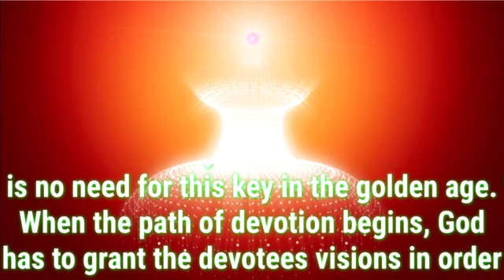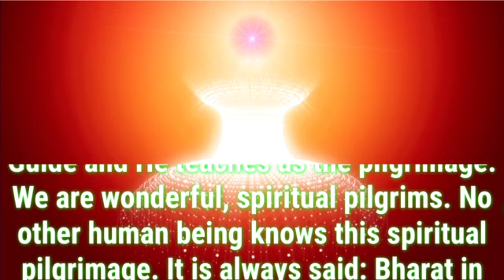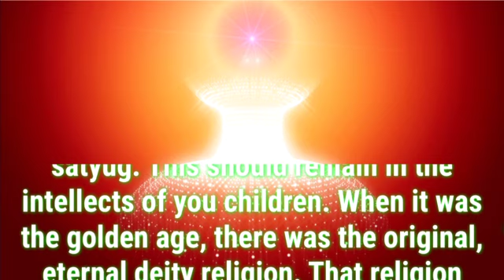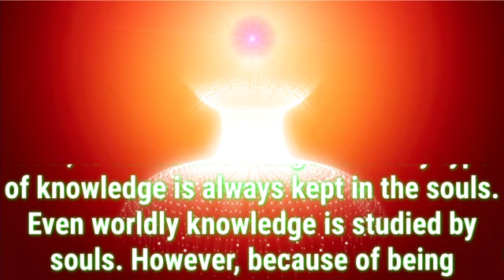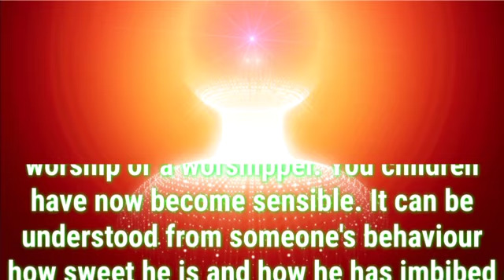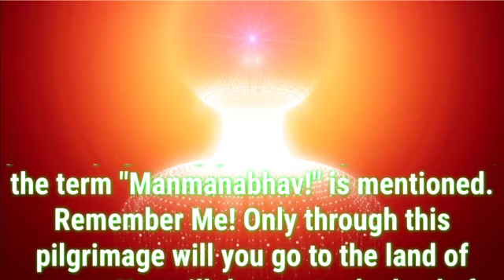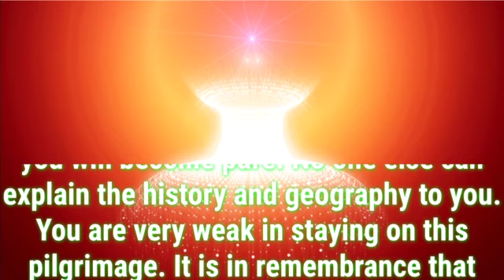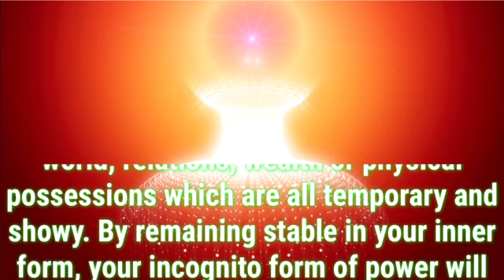Daily Murli English 11 December 2021|murli in english|english murli today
There are two types of murli:

1. Sakar Murlis refer to the original orations that BKs believe to be the Supreme Soul speaking through Brahma Baba.
2. Avyakt Murlis are spoken by BapDada.